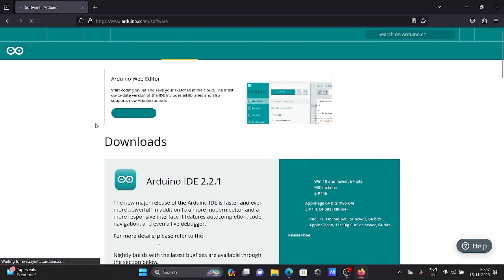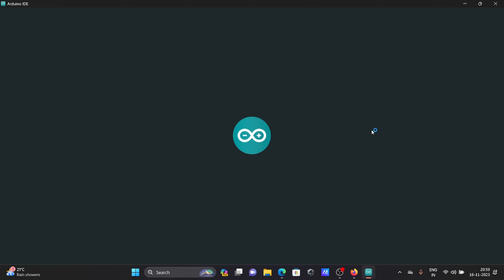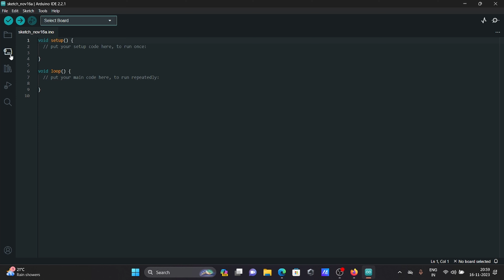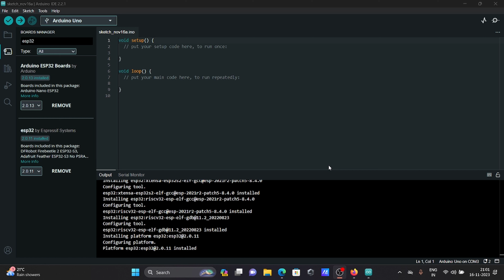Install auriuno ide on windows 11